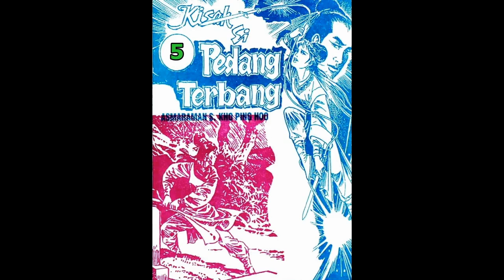Seri Cerita Silat KISAH SI PEDANG TERBANG JILID 5